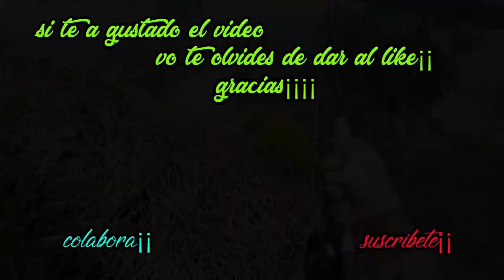PESCANDO A SECA EN UN RIO ENCAJONADO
EN ESTE VIDEO PODREIS VER UN FABULOSO DIA DE PESCA A MOSCA SECA EN UN RIO ENCAJONADO. OS LO VAIS A PERDER?

VIDEOS CADA DOS SEMANAS ¡¡¡ LA SEMANA QUE NO SE SUBA VIDEO  EN YOUTUBE HABRA UN MINI VIDEO PROMOCIONAL( EN NUESTRAS REDES SOCIALES )REVELANDO DE LO QUE TRATARA LA PROXIMA SEMANA...NO LO DUDES Y SIGUENOS; Y NO TE PERDERAS NADA¡¡

Señores no olviden dejarme sus preguntas y  compartir mis  videos,gracias.

MATERIAL USADO PARA LA GRABACION:

gopro4 go pro
estabilizador go pro

MUSICA UTILIZADA:

Tobu – Infectious
Tobu

HASTA PRONTO¡¡